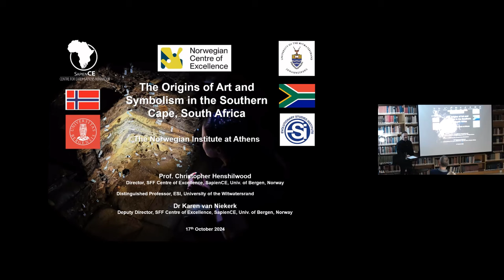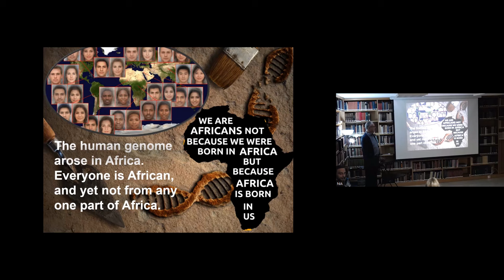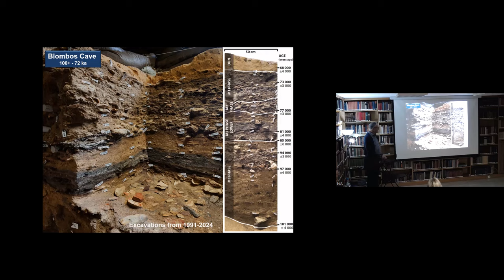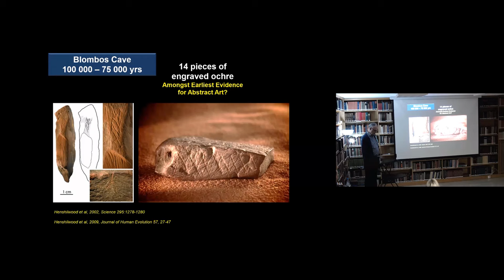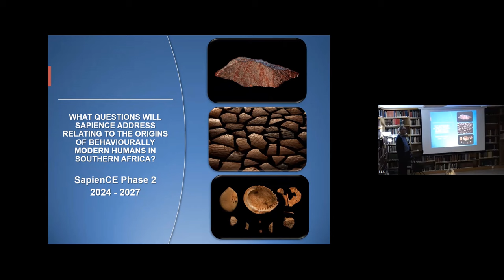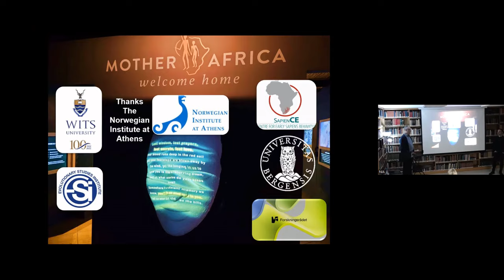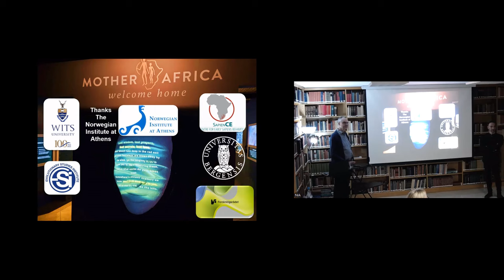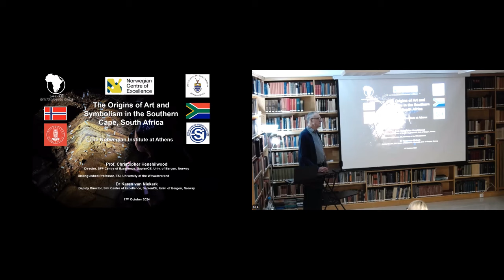The Origins of Art and Symbolism in the Southern Cape, South Africa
The video is of a lecture delivered by Prof. Christopher Stuart Henshilwood (Director - SFF Centre for Early Sapiens Behaviour (SapienCE), UiB) with Dr. Karen L. van Niekerk (Deputy Director, PI, SapienCE, UiB).
The full title of the talk is "The Origins of Art and Symbolism in the Southern Cape, South Africa". (NIA 17.10.24)